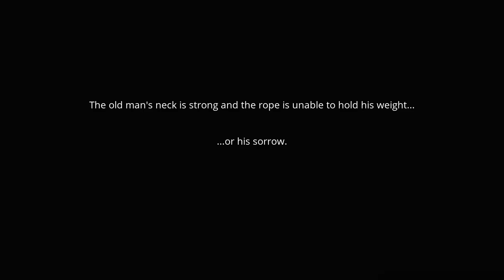Selfloss Full Walkthrough - Chapter 1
Looking for a full walkthrough of Selfloss Chapter 1? Look no further! Watch this video for a step-by-step guide on how to complete the chapter. selfloss 🔥

Creative Commons 🎉

Selfloss is an emotional exploration game filled with rich lore, set in a whale-worshipping, Slavic-inspired world. Let's embark together on the journey of the healer, Kazimir, and his magical staff as he travels through a mysterious land full of puzzles and danger and fights a mysterious Miasm in search of a ritual to cure his wounded soul.

Hashtags 🎯